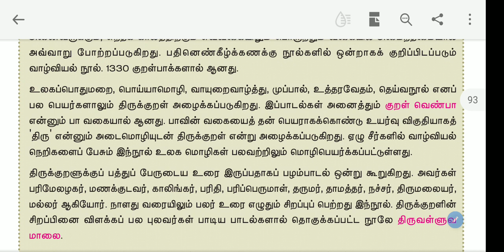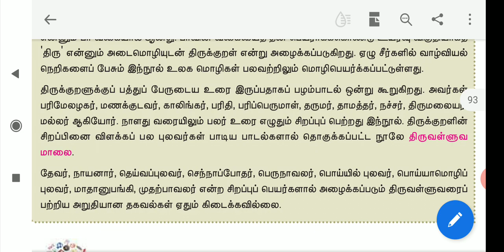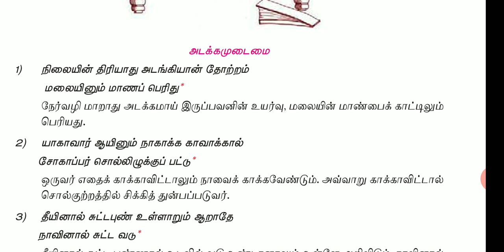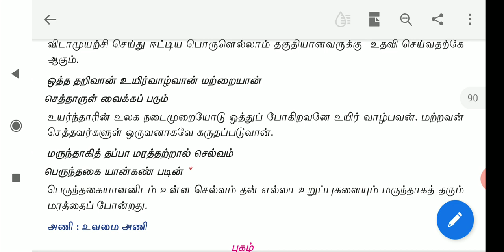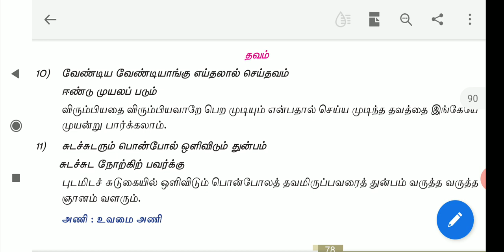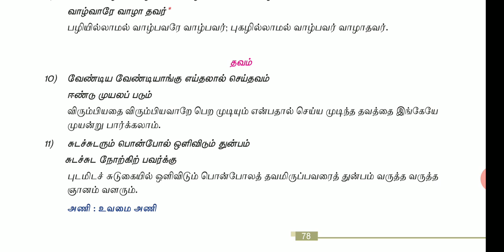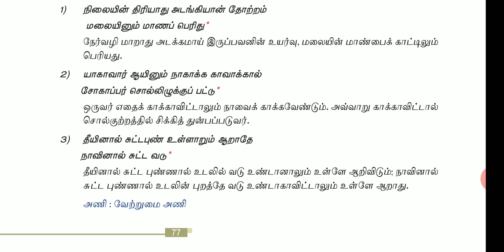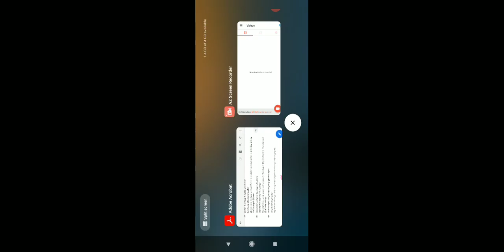11 ஆம் வகுப்பு தமிழ் இயல் - 3 திருக்குறள் பகுதி - 1